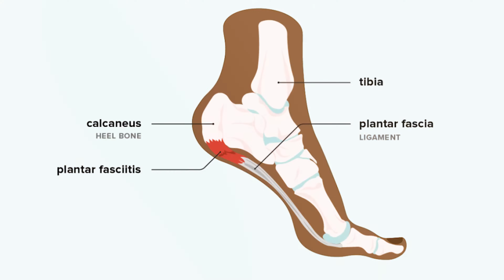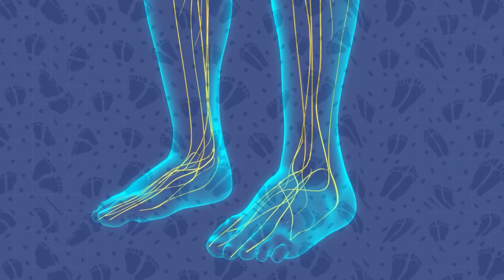Doctor answers MOST GOOGLED foot health questions!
✰ 𝐀𝐁𝐎𝐔𝐓 𝐌𝐄 ✰
I’m Dr. Dana Brems, also known as Foot Doc Dana. As a Doctor of Podiatric Medicine (DPM), I treat everything from trauma including broken bones, other sports injuries, foot wounds, calluses, thick or ingrown nails; you name it! Being a doctor is a serious job, but we can have a lighthearted side too. That's why I created this channel- to make medical themed videos for fun, while also helping to answer your questions.

🎥 Edited by @davacreators

Chapters:
00:00 Introduction
00:10 Why do my feet hurt in the morning?
00:54 Why do my feet smell?
01:28 What causes ingrown toenails?
02:03 How to get rid of toenail fungus?
03:04 How do I fix my bunions?
03:49 Why do I have numbness in my foot?
04:15 How to treat foot blisters?
04:34 What causes foot calluses?
05:00 I think I have a stress fracture, what to do?
05:35 How to heal a broken toe?
05:59 How to I prevent my nail from turning yellow?
06:26 Can I put deodorant on my foot?
06:43 Why are my feet cramping?
07:07 Why do my feet itch?
07:35 Subscribe for more!